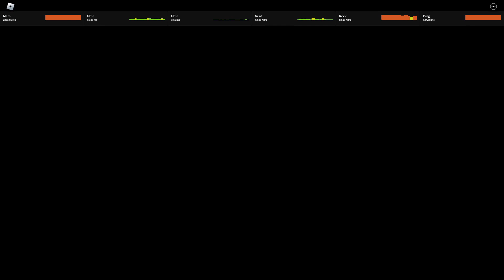Dove vs Crow public matches | PHIGHTING!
I barely use my brain when I use rocket...